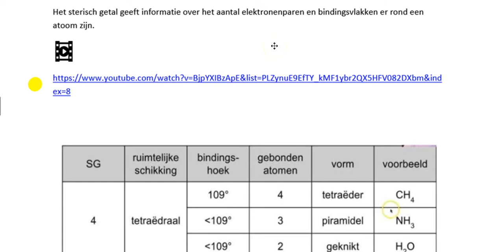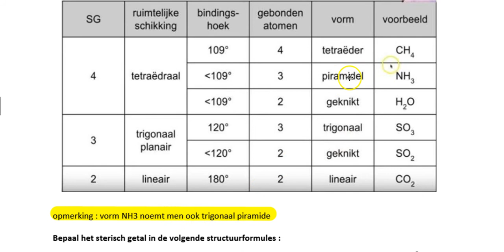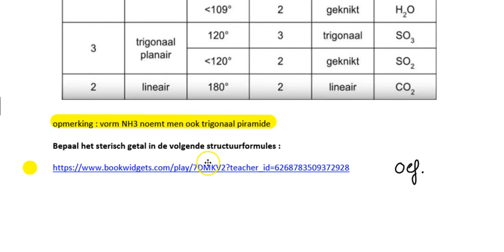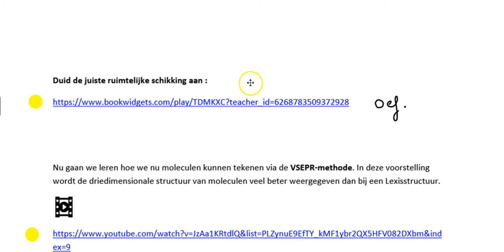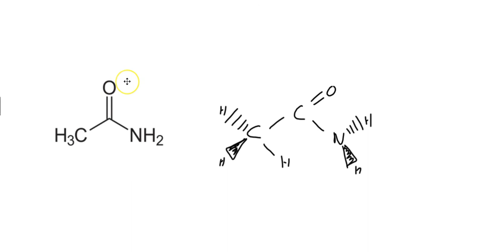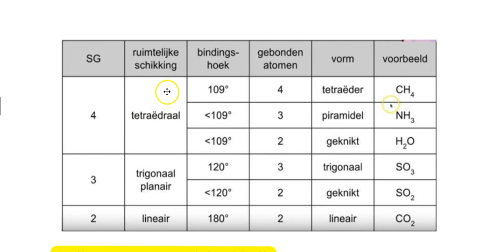structuur 2 5 ASO/chem binding 4 5 stem